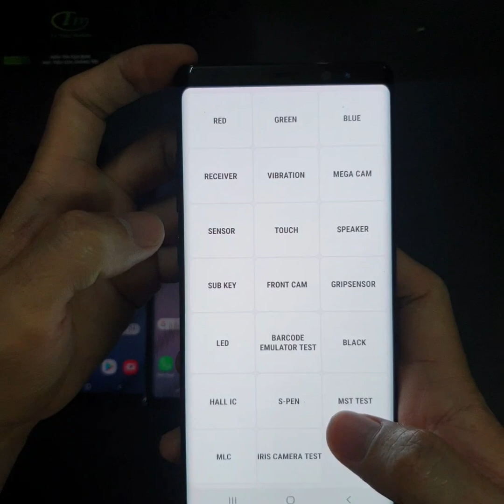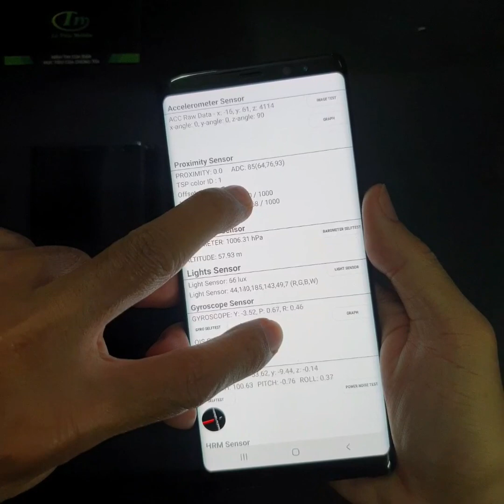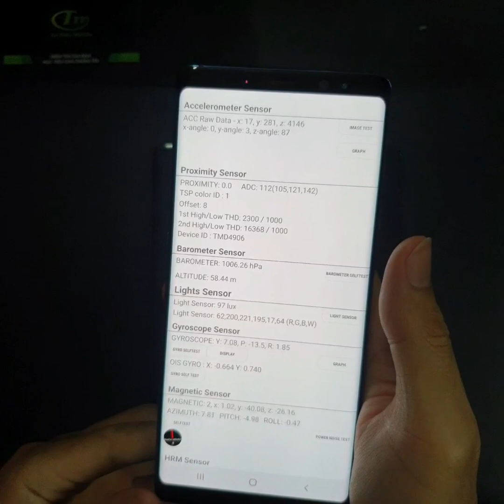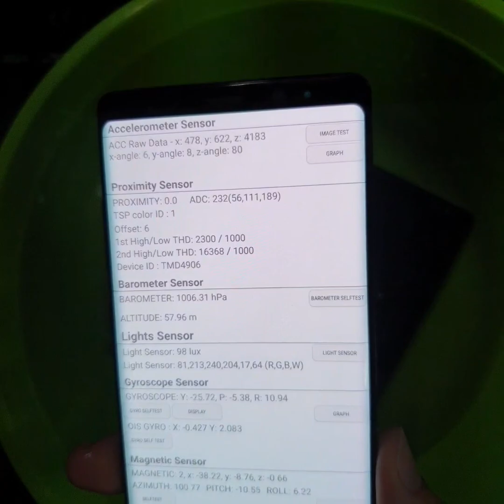Hướng dẫn test áp suất điện thoại Samsung 100%